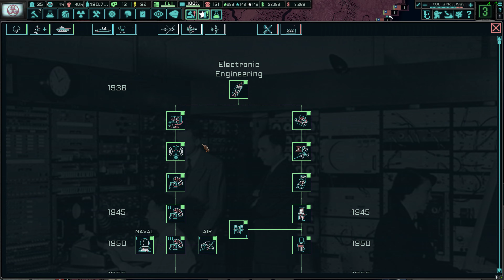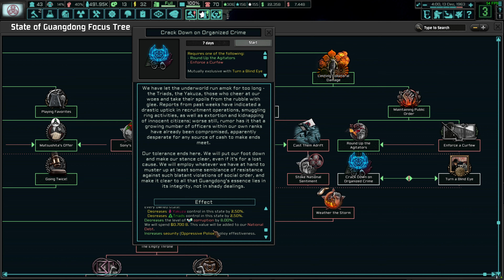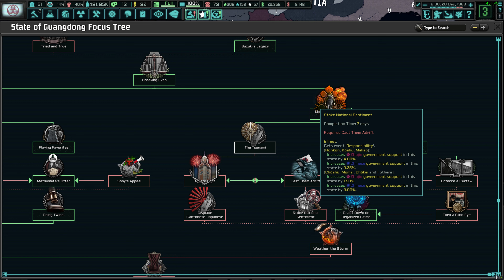HoI IV: TNO: Last Days of Europe - Guangdong (Matsushita) - Part 12 - DB333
We're facing some troublemakers, both from inside the Council from the shareholders and out in the streets.